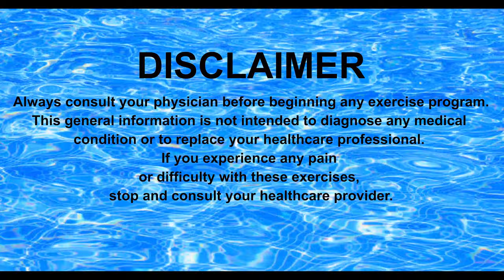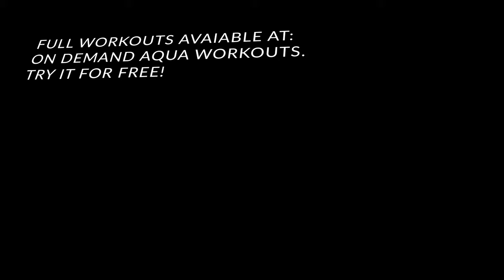AQUA EXERCISES FOR ARMS AND CORE; DAY 2 OF 7-DAY WEIGHT LOSS AQUA CHALLENGE TRAILER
SPLASH BY AND ENJOY WATER EXERCISES WITH ME!
7-DAY WEIGHT LOSS AQUA CHALLENGE. 2022 EDITION

 This 7-day program is especially designed for those, who want to maintain a healthy body weight or loose extra pounds effectively…in the healthy way.
 According to the doctors and fitness professionals, it is recommended to lose weight gradually through the regular exercise and consuming less calories from the healthy food sources.
Think of it this way: One pound of fat is equal to 3,500 calories. To lose a pound, you need to shave off about 500 calories a day for 7 days. You can do that by cutting calories in your diet and burning calories through exercise

 So what is the magic number to lose weight and keep it off? According to the Centers for Disease Control and Prevention (CDC) , it's 1 to 2 pounds per week. That means, on average, that aiming for 4 to 8 pounds of weight loss per month is a healthy goal.

 In our 7-day weight loss aqua challenge, it is recommended to each 500 cal less each day and burn 500 extra calories during the exercise sessions. That equals 1000 cal per day!

 Please talk to your doctor before starting this or any other diet or exercise program and see if it is right for you. I am not a certified dietician, so I highly recommend to consult with one for any additional advice.

 So what is the plan?
Check your correct weight and write it down. Mark the date.

 Start with DAY 1 WORKOUT, and then do all additional 6 (7 total: one a day in this particular order: 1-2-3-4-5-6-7 ) with no gaps between.
After you complete all 7 workouts in 7 days, one day break is recommended / but optional.
 Check your weight loss and write it down. Do not be disappointed if you did not lose any weight. Repeat the same 7-day challenge as many times as needed to see your weight loss goals.
PUBLICATION SCHEDULE:

Day 1: CARDIO SPLASH. No equipment AQUA AEROBIC/ Published July 15th 2022 on Youtube Fitness Anytime and Anywhere by Marzena and ON DEMAND AQUA WORKOUTS:

Full program ( days 1-7) will be ONLY at the fitness platform for subscribers. Monthly and annual subscription options available.
Check the link above for more info.

Day 2: UPPER BODY SCULPT: Water Workout with water weights.

Day 3: DOUBLE NOODLE CARDIO WORKOUT. Double fun or double trouble? Published on July 17, 2022.
Day 4: FULL BODY SCULPT: Resistance Ankle Weights and Aqua Dumbbells Workout. Published on July 18, 2022.
Day 5: AQUA INTERVALS: Resistance Ankle Weights and Webbed Gloves Combo. Published on July 19, 2022.
Day 6: STRENGTH/ FLOAT/ COORDINATION: Floating cardio challenge with Water Weights. Published on July 20, 2022.
Day 7: 20/ 20/ 20 : AQUA DANCE/ RESISTANCE BANDS / YOGA. Published on July 22, 2022.

ENJOY ONE DAY OFF AND THE START OVER!
Fitness Anytime and Anywhere by Marzena
Enjoy and benefit from the content of Fitness Anytime and Anywhere YouTube Channel?
Support its existence by:
1/ Shopping for the best quality aqua gear. Best proces, best brands, recommend by Marzena fitness equipment and swimwear. I especially selected brands I am tested myself, like it and recommend to you.

3/ LOVE the MUSIC? I use non-copyright Music for  my videos. Use this link to get yours (copy and paste):

4/ Join AQUAHOLICS on Facebook:
Facebook: Fitness Anytime and Anywhere by Marzena

7/Want to try ON DEMAND AQUA WORKOUTS FOR FREE? JUST COPY AND PASTE THE LINK: ENJOY!

This is one of the best AQUA WORKOUTS that I was able to create for my new project: ON DEMAND AQUA WORKOUTS: DOMINICAN REPUBLIC EDITION. I hope that sharing it on YOUTUBE for free will encourage you to try my other videos and join the others who are already enjoying these amazing workouts and great results. LET'S GET THOSE FITNESS GOALS TOGETHER!
TRY 100S OF FREE AQUA WORKOUTS OR YOGA/ PILATES, CARDIO/ STRENGTH FROM MY PLAYLISTS ON YOUTUBE, or take your AQUA EXPERIENCE to the next level with:
ON DEMAND AQUA WORKOUTS: NO ADS, NO INTERRUPTIONS, ALWAYS BEST QUALITY VIDEOS.

THANK YOU! From the bottom of my heart. MARZENA